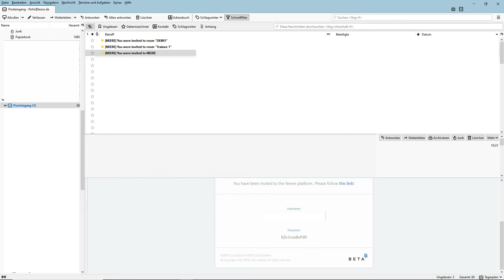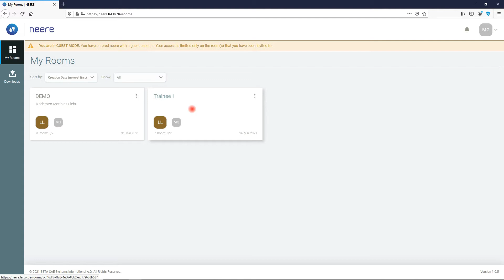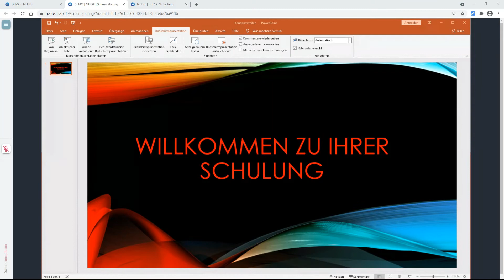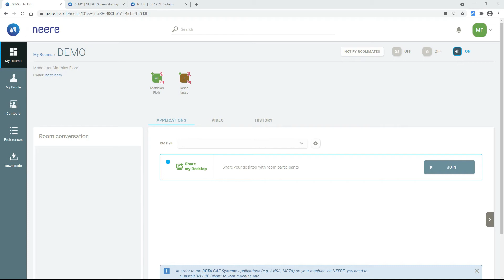Neere - Collaboration Tool auch für Online Trainings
Mit Neere lassen sich Online-Trainings für mehrere Teilnehmer durchführen. Der Trainer ist dabei in der Lage, gleichzeitig alle Bildschirme der Teilnehmer zu überwachen und kann somit das Tempo der Schulung anpassen und bei Bedarf einzelne Teilnehmer der Schulung mit gezielten Hinweisen unterstützen. Die Teilnehmer selbst sehen die Präsentation des Trainers und können gleichzeitig Übungen in einem zweiten Fenster oder auf ihrem Desktop durchführen.